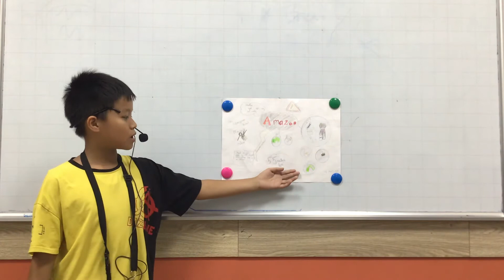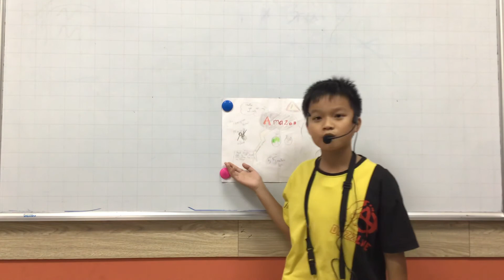CEC_Discover 3F_Phạm Minh Tuấn_Presentation in November